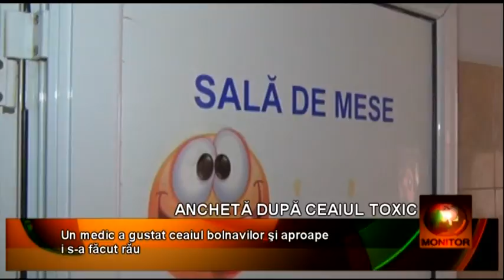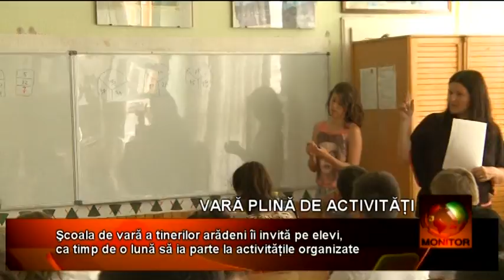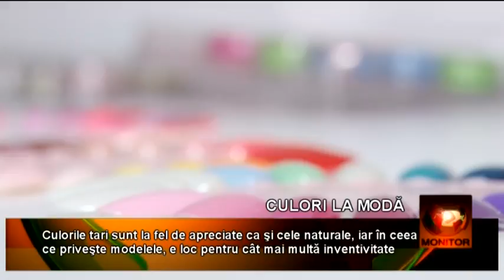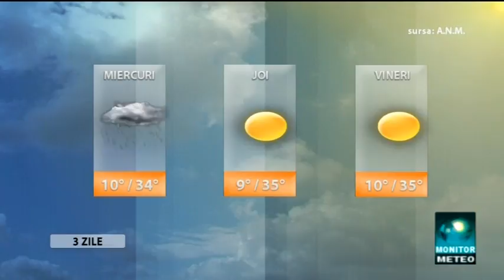monitor 14 07